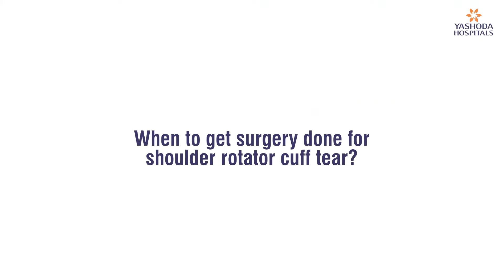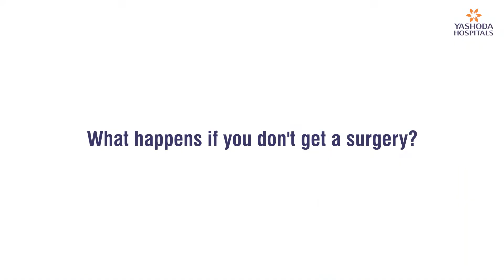Shoulder Rotator Cuff Tear Explained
Watch a session on ‘Shoulder Rotator Cuff Tear’ by Dr. Sunil Dachepalli, Senior Consultant Orthopedic Joint Replacement & Arthroscopic Surgeon.

Chapters:
0:00 Intro
0:17 When to get surgery done for shoulder rotator cuff tear?
1:43 What happens if you don't get a surgery?
3:15 How long to wait after a shoulder rotator cuff injury?
4:13 Complications for shoulder rotator cuff tear.
5:32 Recovery duration to resume day to day activities.